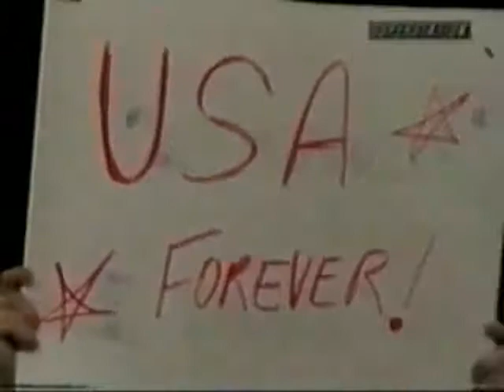“Hacksaw” Jim Duggan vs. Fidel Sierra (03 25 2000 WCW Saturday Night)